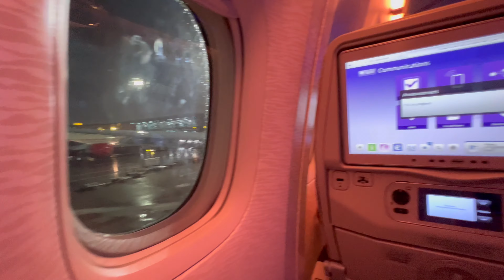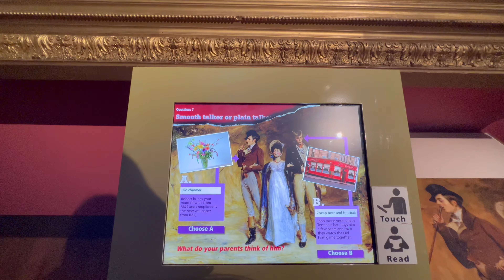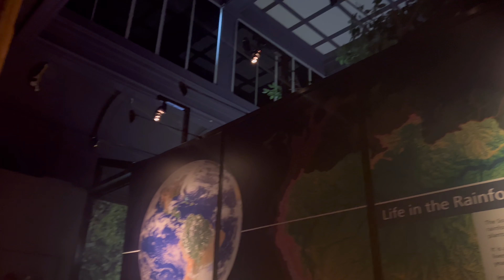a solo trip to UK ✈️ the charm of Scotland🥃🖼️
Back in July, I took an international solo trip to UK.
It was six weeks of pure fun, learning, and exploring. I came home with wonderful memories and experiences.
I hope you enjoy the small tidbits from the trip.
Aanchal